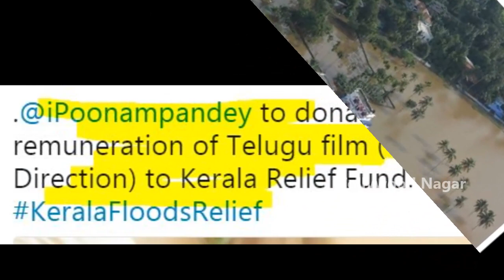Actress Poonam Pandey Shocking Decision For KERALA Floods | Tollywood Nagar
watch out this full video to know it better.

Hey guys!